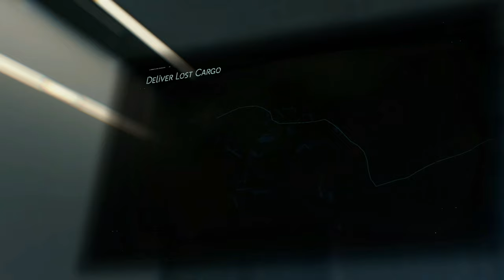DEATH STRANDING - Walkthrough Part 3 [1080p HD PS4] - No Commentary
Death Stranding is an action game developed by Kojima Productions. It is the first game
from director Hideo Kojima and Kojima Productions after their split from Konami in 2015.
The game is set in the United States following a cataclysmic event which caused destructive
creatures to begin roaming the Earth.

Pc Configuration:
Case : Thermaltake Versa H22.
Motherboard: ASRock Z97 Anniversary
Video Card : Nvidia GeForce GTX 1660 TI OC 6 GB.
Memory Ram: HyperX Fury 4x4 gb DDr3 1600 Mhz.
Processor: Intel Intel® Core™ i7-4770K Processor
HDD: WDC - 2TB.